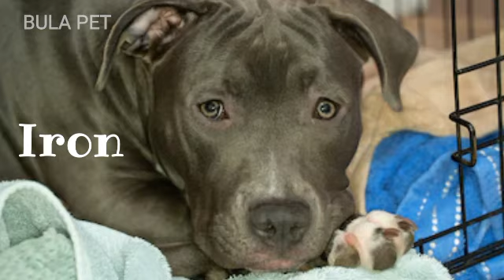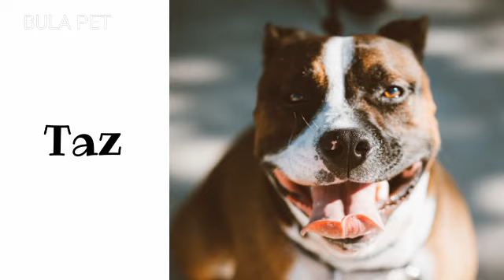50 Nomes para pitbulls machos #1 | PIT BULL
🌟 **Oferta Imperdível!** 🌟

Você ama pitbulls e está pensando em adotar um? Então não perca essa oportunidade única! Apresentamos o **e-book revolucionário**: **"Criando um Pitbull: O Guia Definitivo para um Companheiro Leal e Feliz"**.

**Por tempo limitado, você pode adquirir este guia completo por um preço PROMOCIONAL que cabe no seu bolso!** 🎉

📚 **Por que você precisa deste e-book?**

- **Conhecimento Exclusivo:** Tudo o que você precisa saber sobre a criação e treinamento de pitbulls, escrito por especialistas.
- **Dicas Práticas:** Estratégias infalíveis para garantir a saúde, felicidade e comportamento exemplar do seu pitbull.
- **Relacionamento Sólido:** Aprenda a construir uma conexão forte e duradoura com seu cão, transformando-o em um verdadeiro membro da família.

💡 **O que você encontrará no guia?**

- Técnicas eficazes
- Métodos infalíveis
- Cuidados essenciais com a saúde e mais!

Sim, você leu certo! Um desconto de **70%** para você garantir que seu pitbull tenha a melhor vida possível. Não deixe para depois, esta promoção é por tempo limitado e não sabemos quando voltará!

🔥 **Garanta já o seu e-book e transforme a vida do seu pitbull!** 🔥

Clique no link abaixo para comprar agora mesmo e descubra como criar um companheiro leal, feliz e saudável. Compartilhe essa oferta com seus amigos e familiares amantes de cães. Não perca tempo, invista no futuro do seu pitbull!

Se precisar dos melhores produtos para o seu pet, visite a nossa loja na Petz

**Aproveite essa oferta imperdível e garanta um futuro brilhante para o seu pitbull!**

melhoresmomentos nomes para pitbulls
#50 nomes para pitbulls machos
cachorros pitbull

Pet dicas animais, cachorro, vídeos sobre cachorro, animal saúde, animal de estimação, pitbull, pitbulls